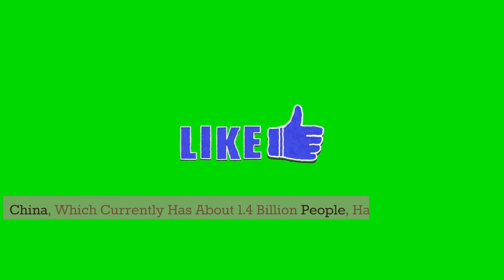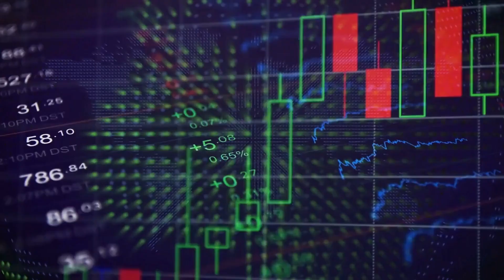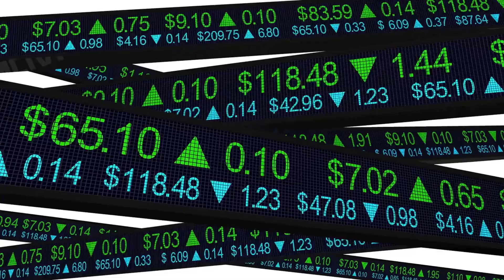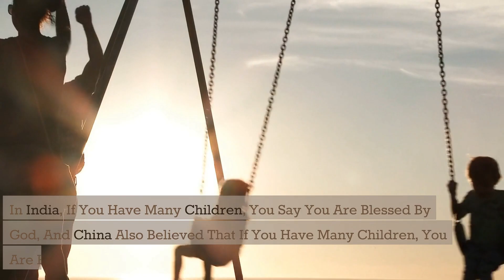Why did the population of India and China become so overwhelmingly large?